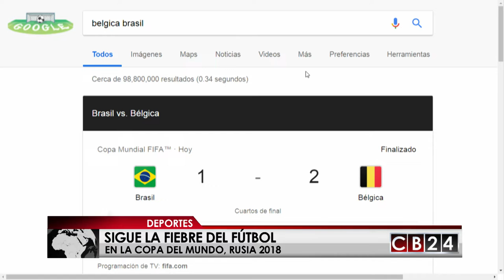Contacto Rusia: Francia y Bélgica disputarán la primera semifinal de Rusia 2018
Deportes ⚽️🏆 🇷🇺 | En esta edición de Contacto Rusia, Armando Gómez y Gustavo Velazco nos cuentan que Francia consiguió su boleto a las semifinales de Rusia 2018 tras vencer Uruguay 2-0 y ahora se medirá el martes 10 de julio en San Petersburgo (12:00 p.m. Centroamérica - 1:00 p.m. Panamá) a Bélgica que derrotó a Brasil 2-1.

En tanto que la selección de Inglaterra ya arribó a la ciudad de Samara para su encuentro contra Suecia de este Sábado.

Ambas selecciones se han enfrentado en 23 ocasiones a lo largo de la historia, con un balance de siete triunfos para cada una y nueve empates.

Si Suecia accede a semifinales, sería su primera vez desde Estados Unidos 1994, certamen en el que acabó en tercera posición. Inglaterra, por su parte, no ha figurado entre las cuatro mejores selecciones del planeta desde Italia 1990, donde fue cuarta.

Mientras que Rusia cerró su preparación para el partido contra Croacia que se disputarán en Sochi este sábado.

En caso de una victoria, la seleción anfitriona igualaría su mayor logro, las semifinales de Inglaterra 1966. Croacia también espera alcanzar o superar su mayor hazaña en mundiales, la clasficación a semifinales en Francia 1998.